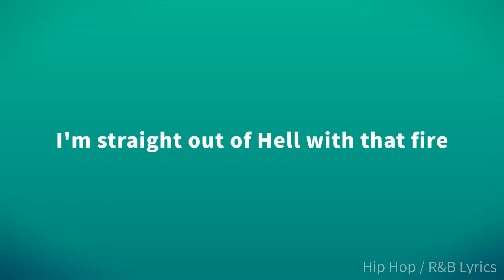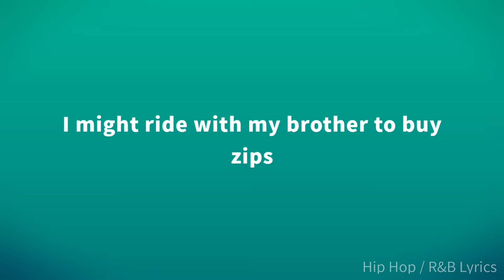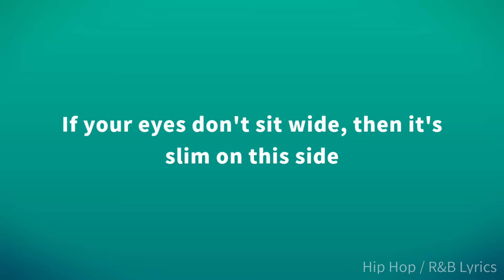Kenny Mason - 100 or Nun (Lyrics)